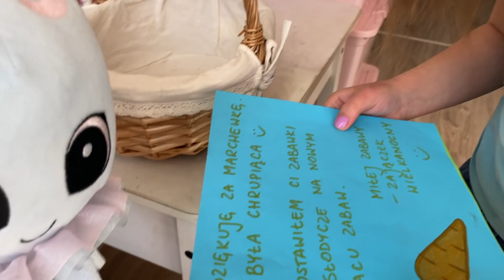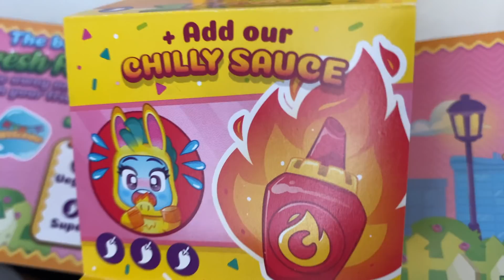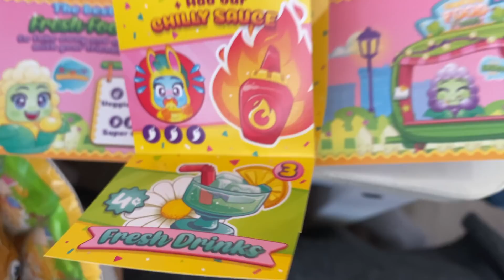Prezenty od zajączka wielkanocnego🐰🥚 Zabawa w poszukiwanie upominków i słodyczy🎁🐣 Gang Swojaków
Oliwię odwiedził zajączek wielkanocny, który zostawił jej prezenty na placu zabaw.